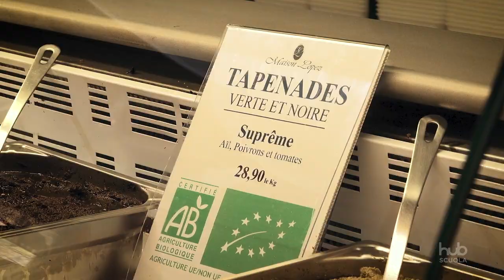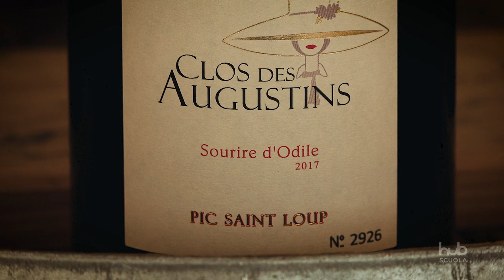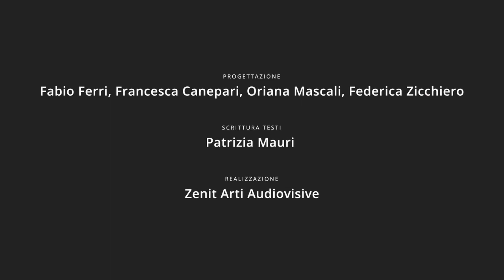Montpellier et ses alentours